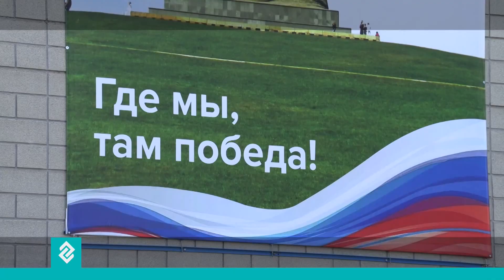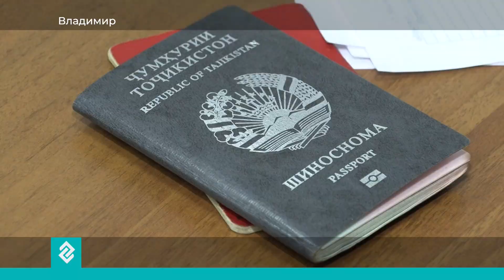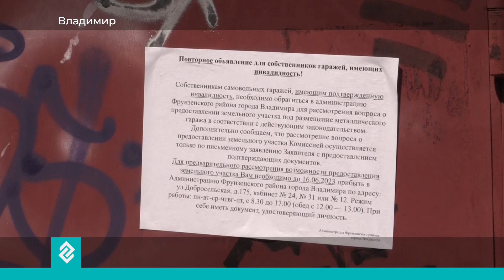Новости Владимирской области за 14 июня 14:00